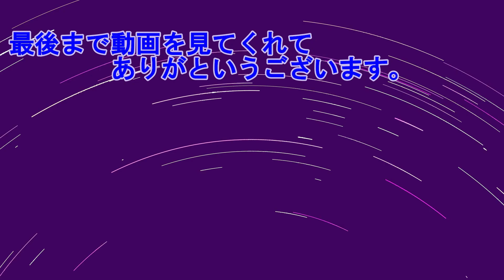サムさんへのプレゼント？ My Time at Sandrock 3 #08